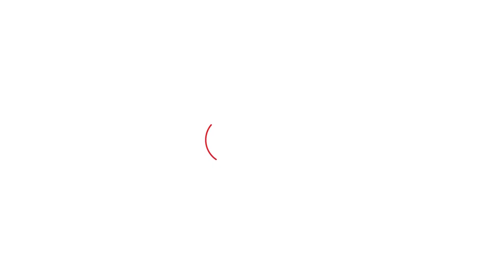Kuldeep Bishnoi ने किया दोनों बेटों की शादी का ऐलान, वीडियो में जानिए शादी की तारीख। Haryana Tak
Kuldeep Bishnoi ने किया दोनों बेटों की शादी का ऐलान, वीडियो में जानिए शादी की तारीख।